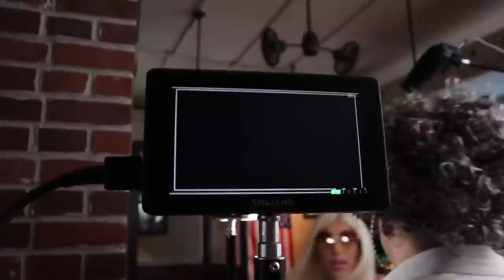Behind The Scenes VLOG of a BEVERLY VALLEY HIGH Episode!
We are BACK! Today we take you behind the scenes of our latest video REJECTED FROM HARVARD BECAUSE OF EMBARRASSING VIDEO! We show you a little bit of the chaos of how we make an episode on our main channel for Beverly Valley High!

ABOUT DAN AND RIYA PLAY:
Welcome to Dan And Riya Play!!! You know us and love us from our main Dan and Riya channel, where it's your home for Beverly Valley High. Well here you'll see lots of behind the scenes and all the craziness in between where we'll vlog, react, play with food, DIYs and more!